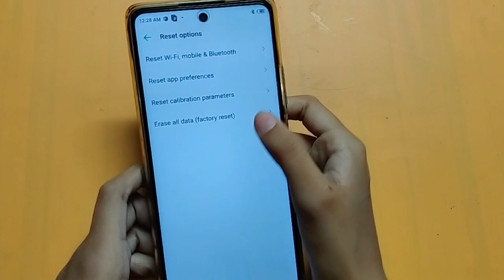How to solve bulethoot problem in infinix hot 11 pro | bulethoot problem fix kaise karen